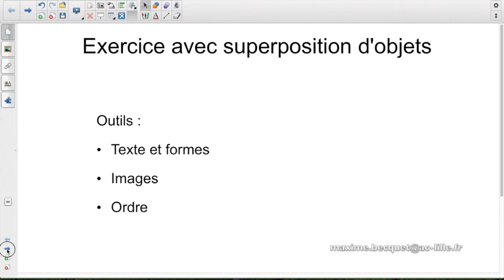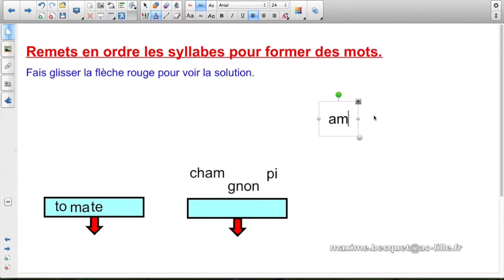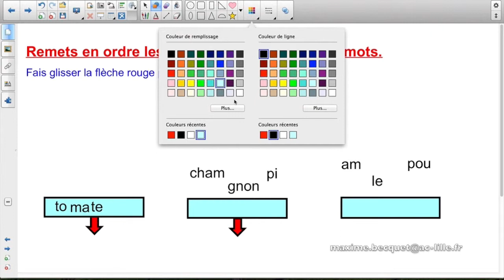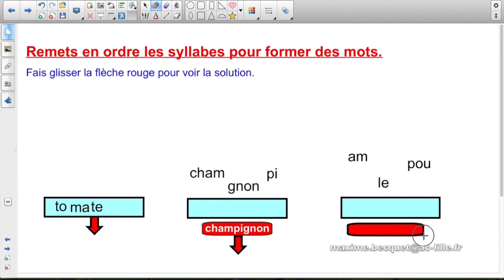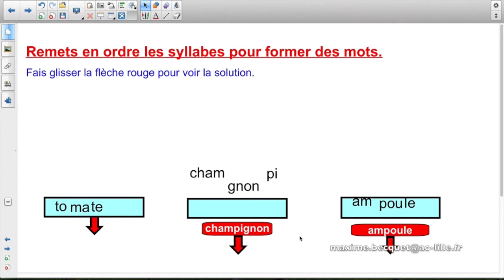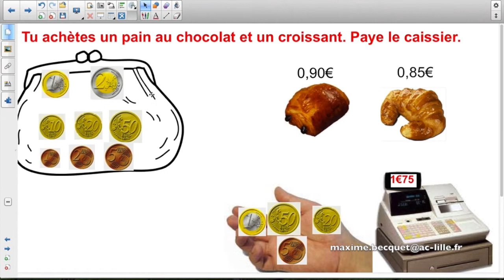9- Superposition d'objets